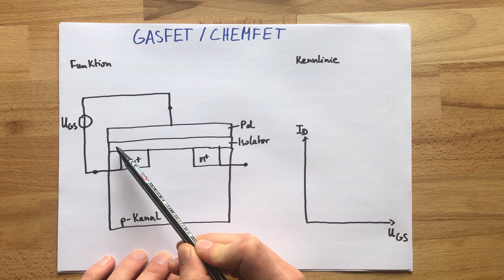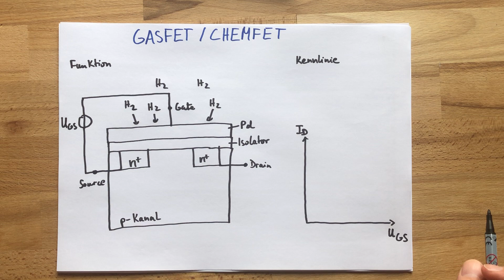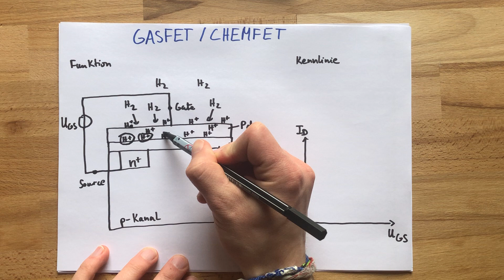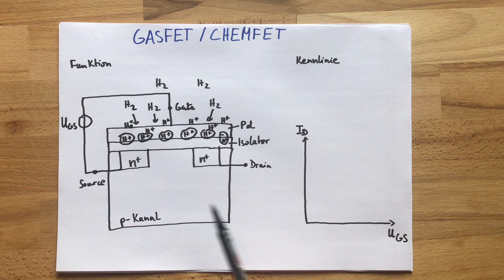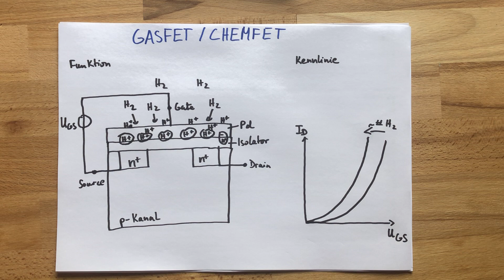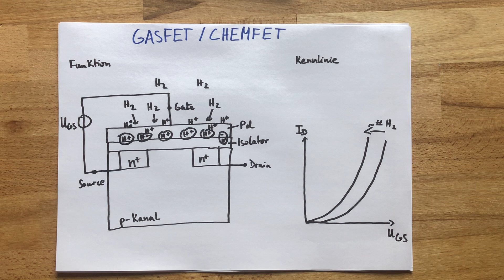GASFET / CHEMFET | Sensoren / passive Bauelemente